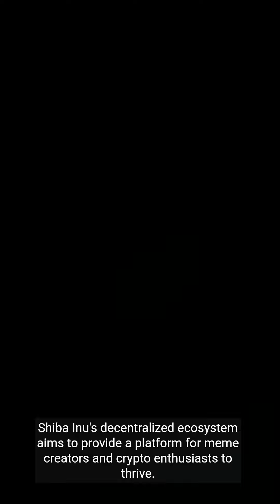What is Shiba Inu? | CryptoVoyage Explains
A quick dive into Shiba Inu, the popular meme cryptocurrency.